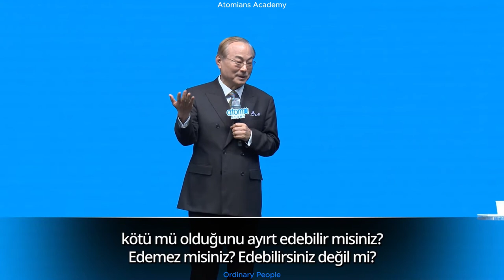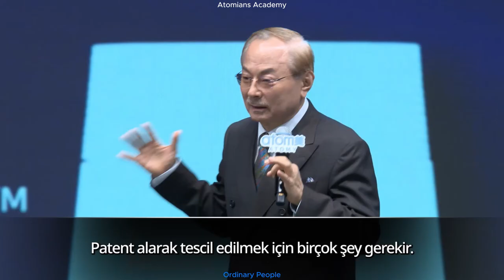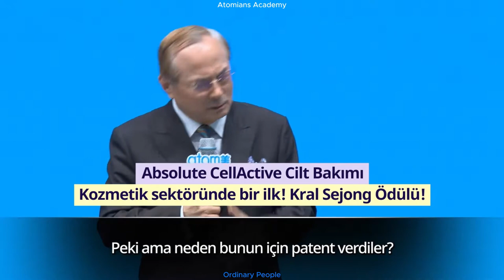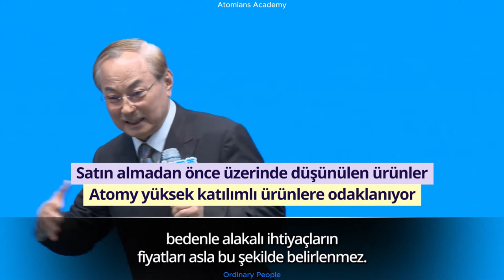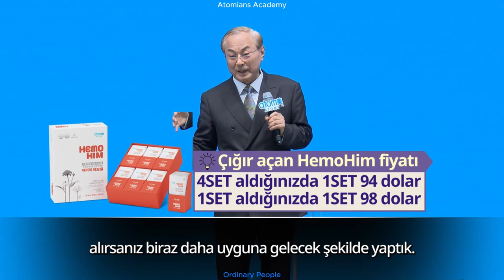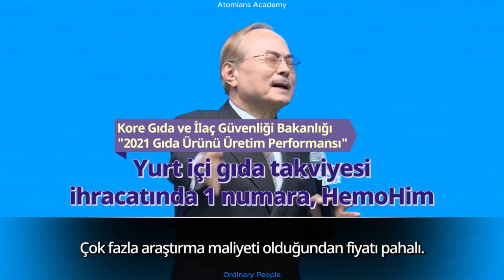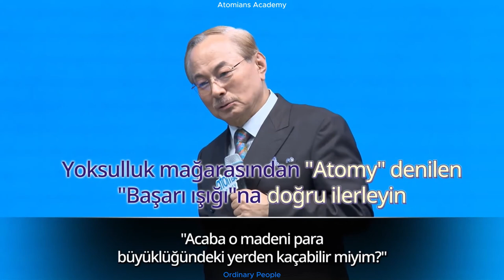Atomy'nin Başarı Stratejisi - One Day Seminer - Güney Kore